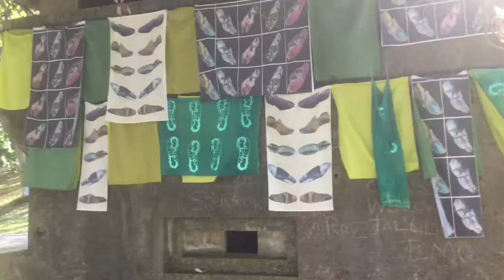Mind Control Tower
One day installation with 7 hour live performance Coalhouse Fort October 2016 commissioned by METAL for Estuary 2016